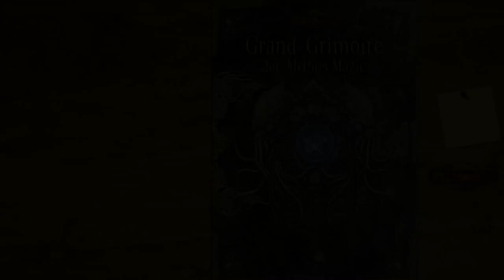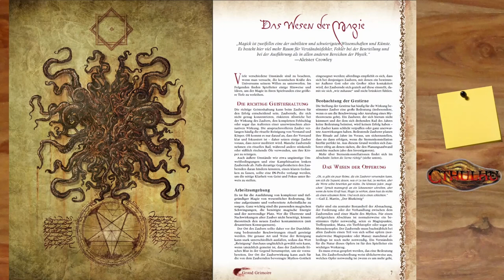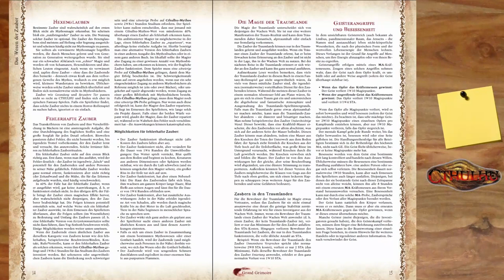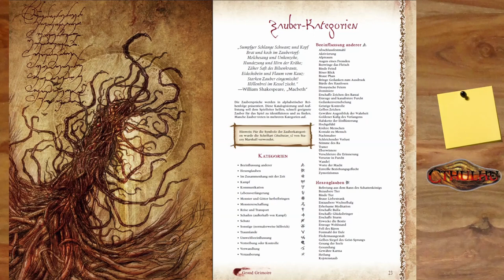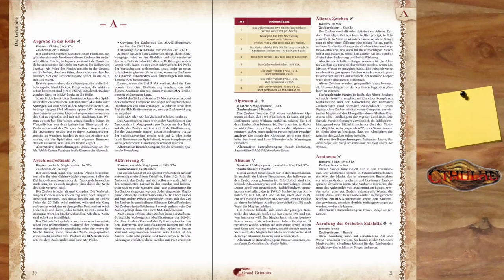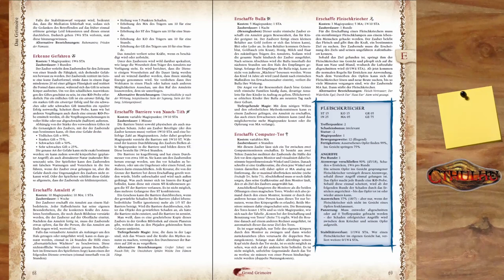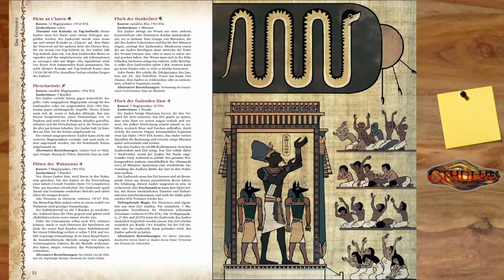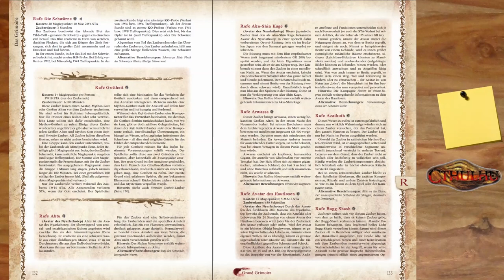[Cthulhu] Rezension - Grand Grimoire der Mythos-Magie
▬▬▬▬ Video Beschreibung ▬▬▬▬

▬▬▬▬ Künstler ▬▬▬▬

▬▬▬▬  Kanal-Unterstützung  ▬▬▬▬